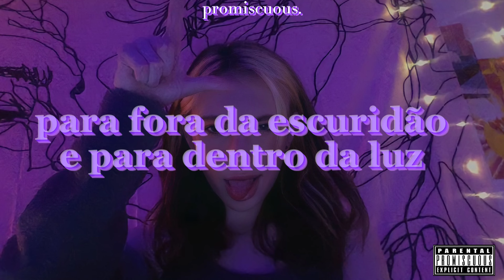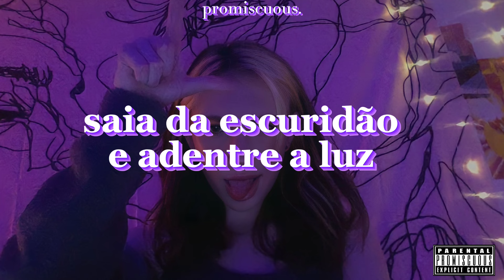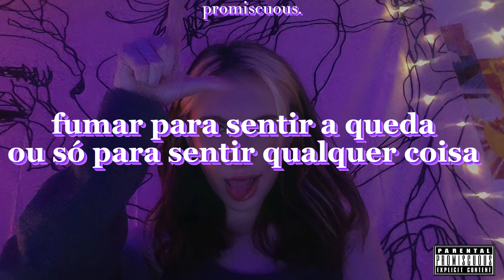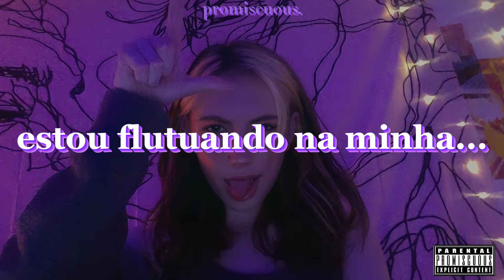beach weather - sex, drugs, etc. [tradução/legendado]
🍒 promiscuous 🍒